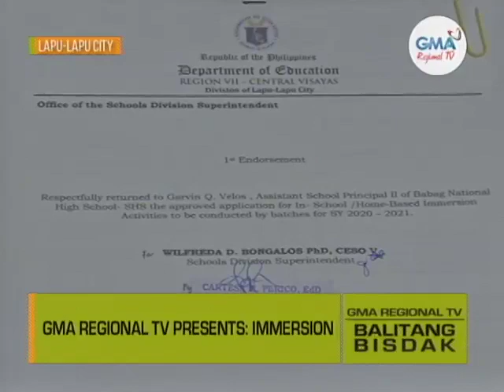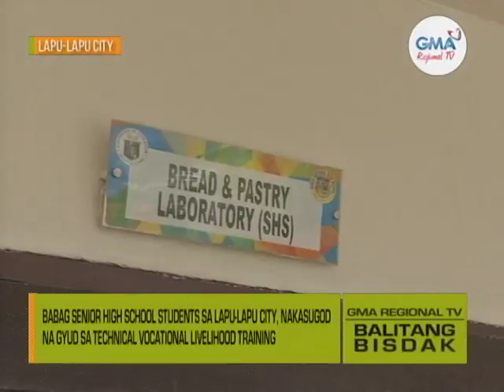Balitang Bisdak: Technical and Vocational Track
Nakapanukad na gyud ang senior high school students sa Babag, Lapu-Lapu City sa ilang training o immersion alang sa technical ug vocational.